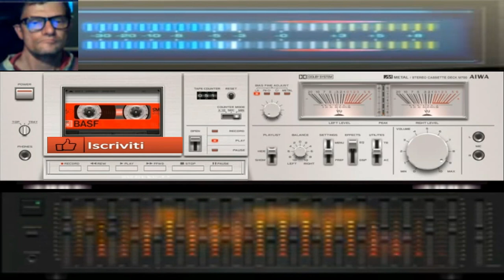Giovanni Balliamo Ancora ( Created Intelligence Artificial )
vst usato per composizione   ( Created Intelligence Artificial )
nome del brano Giovanni Balliamo Ancora